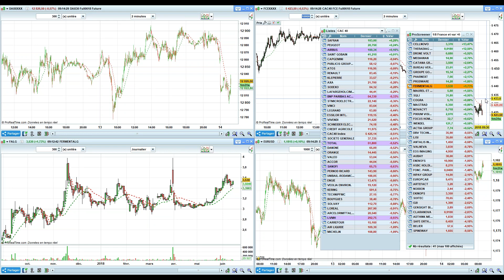Point Bourse du 14 juin 2018